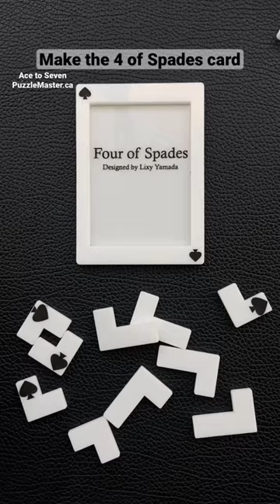Make the 4 of Spades card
his unique looking card deck puzzle is designed by Lixy Yamada and made by Rex Rossano Perez.  It is a multi-challenge packing puzzle. There are four acrylic card-style puzzles - one for each card suit that are contained in a plastic card deck holder. There are multiple goals included with each face card.  You will need to put the pieces into the tray in a specific arrangement:
Ace to Seven: (Hearts)  Seven challenges creating different numbers of hearts on the face of the card.
Three of Diamonds: Two challenges using different pieces to create the three of Diamonds card.
Four of Spades: Four challenges using different pieces to create the four of Spades card.
Five to Ace: (Clubs) Five challenges creating different numbers on the face of the card.